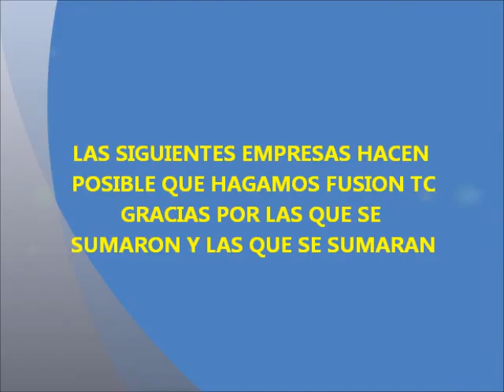PUBLICIDADES FUSION TC - GRACIAS POR ELEGIRNOS!!!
LES AGRADECEMOS POR SER PARTE DE FUSION TC Y FUSION TC ZONAL. ESPERAMOS PRONTO HACER OTRO VIDEO SUMANDO MAS AUSPICIANTES NOS ALEGRA QUE NOS ELIJAN. MUCHAS GRACIAS!!!